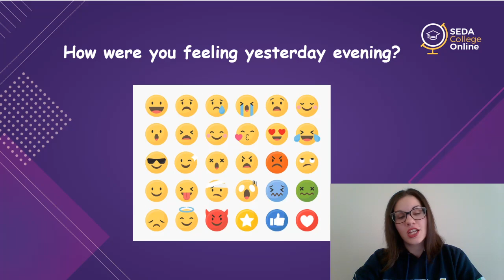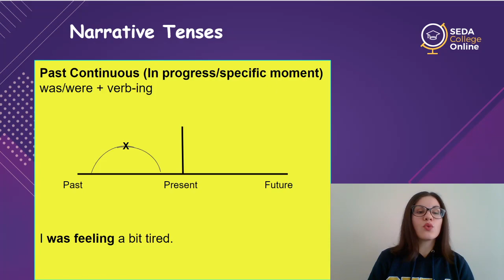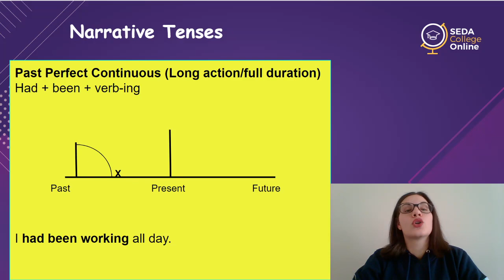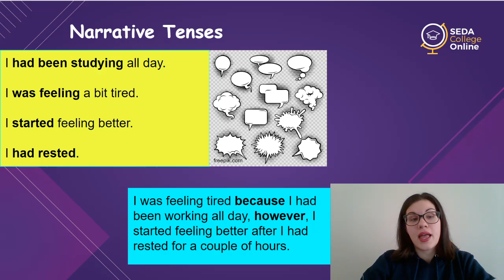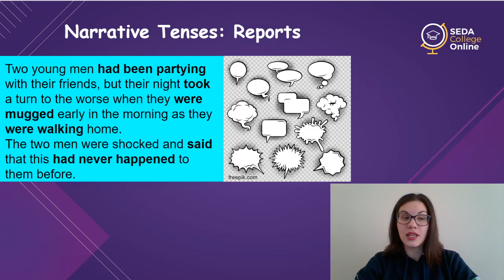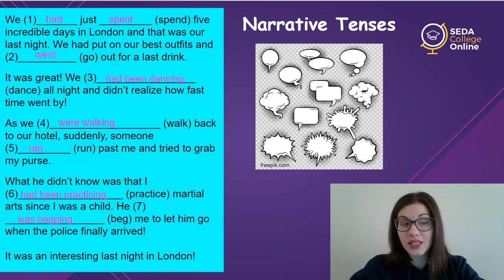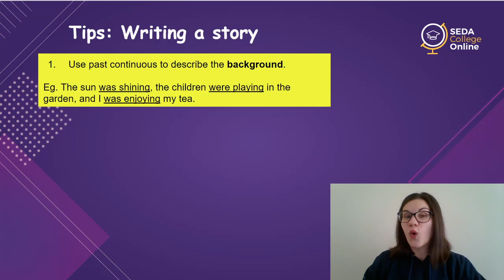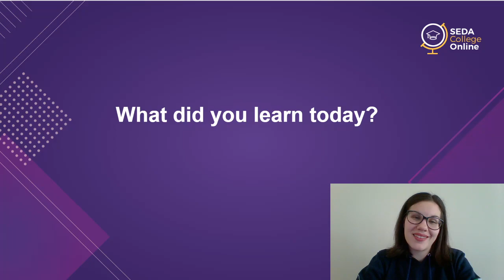SEDA College Live - Upper-Intermediate 31/03